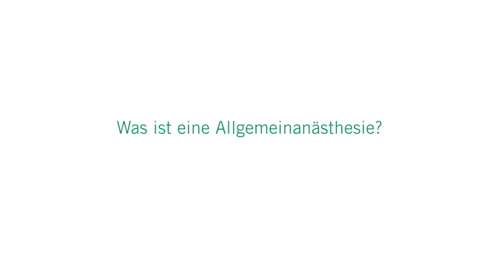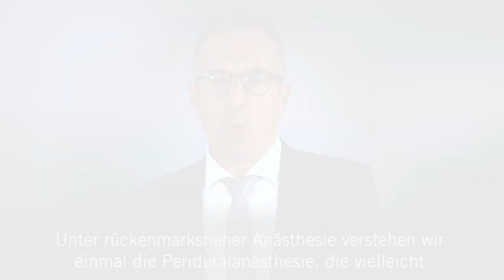Formen der Narkose und Betäubung: 3 Fragen 3 Antworten | Asklepios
Welche Narkose ein Patient bekommt, hängt von dem geplanten Eingriff ab. Es gibt Allgemein-, Regional- und Lokalanästhesien. Während eine Allgemeinanästhesie das Bewusstsein des Patienten ausschaltet, reicht bei einem Eingriff am Knie hingegen oft eine Regionalanästhesie. Prof. Dr. Gunter Nils Schmidt, Chefarzt der Anästhesie, Intensivmedizin, Notfallmedizin und Schmerztherapie der Asklepios Klinik Altona spricht über die Besonderheiten der Allgemein- und Regionalanästhesie und erklärt, was man unter einer rückenmarksnahen Anästhesie versteht.